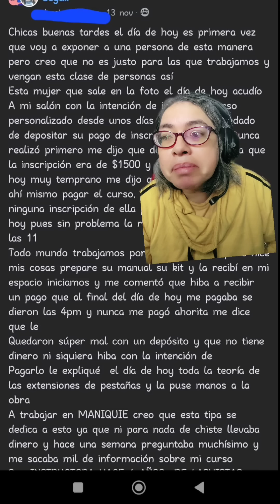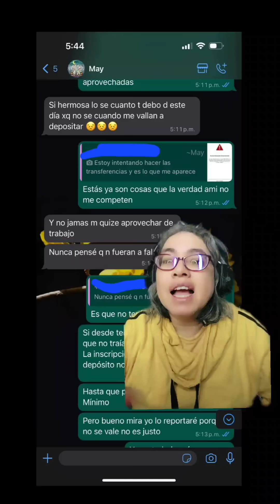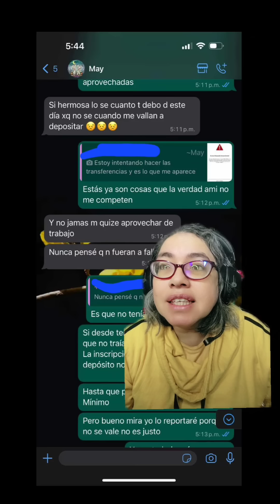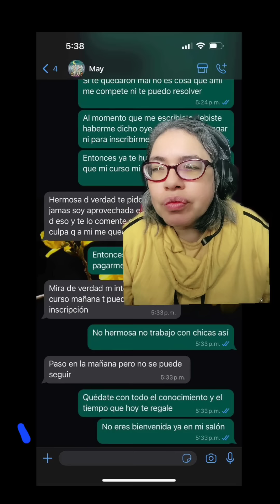Fue a tomar curso de extensiones de pestañas gratis